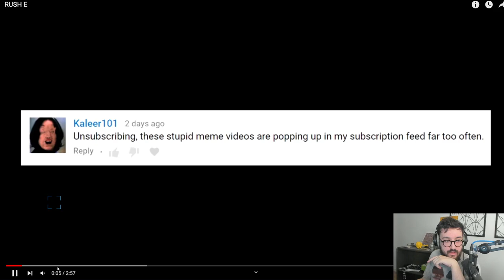Ils sont pas humain - A Dance of Fire and Ice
A Dance of Fire and Ice (ADOFAI) - Live (13/06/2022)